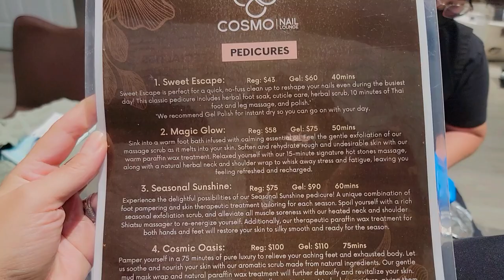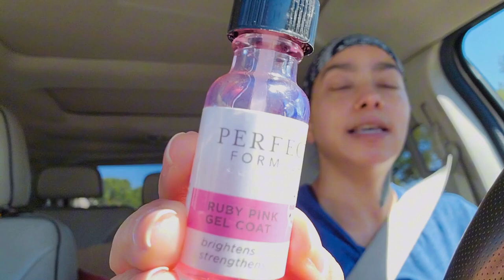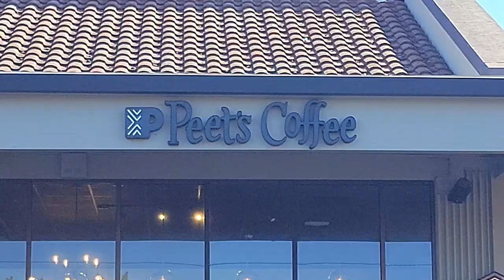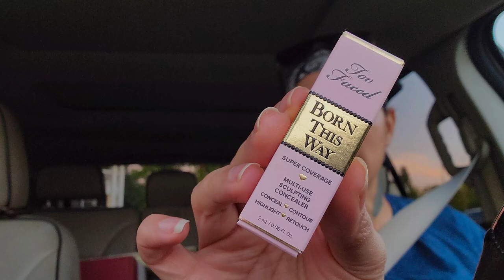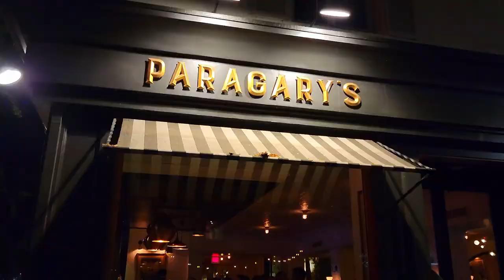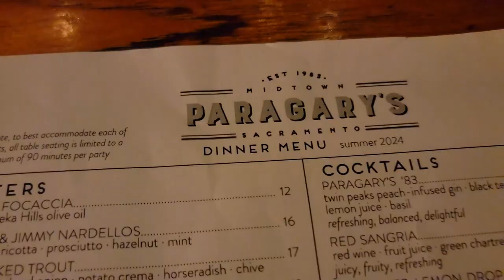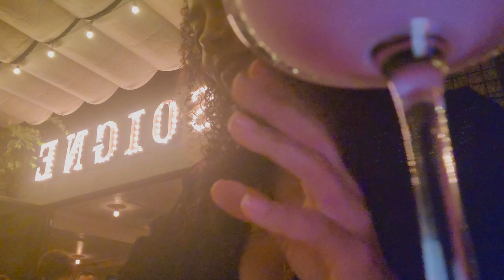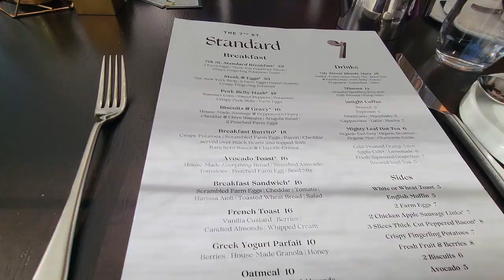Living in Sacramento: 20th Anniversary! | Staycation | Tattoos | Shopping | Chit Chats | Errands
👋🏽 KiNGPiNs! Happy Weekend!

Fall is here, y'all! 🍂 I walked outside this morning and bout 🥶 instantly! I MEAN, it wasn't that cold, but I just wasn't ready! 😅 Anyway! I'm excited af to be back with ANOTHA 1! 🤣 ... about 2 weeks late, but we're gonna take this W! 🏆

On this episode of Living in Sacramento, you're spending a weekend with me and 🐝🐝in our city! We recently celebrated 20 years of our love and we're absolutely thrilled to share these memories with our YouTube family. 🫶🏽

Thanks for your continued support, enjoy the rest of your weekend! Take care and stay safe! 😘

~ King Kinsey ✌🏽

Camera: Samsung Galaxy S21 Ultra
Equipment: DJI OM 5 Gimbal
Editing Software: CapCut Pro

00:00 Intro
00:53 Chit Chat
06:50 Pedicure
12:40 Errands + Chit Chat
40:32 OTW to Hotel
49:19 Anni Shenanigans Begin
52:43 Dinner
58:33 The Streets
1:02:26 Bar
1:04:15 More Streets
1:06:35 Bed
1:07:08 Morning
1:08:22 Tattoos
1:10:19 Outro